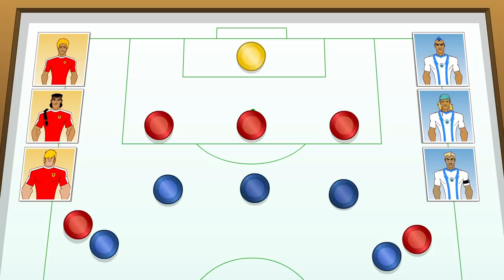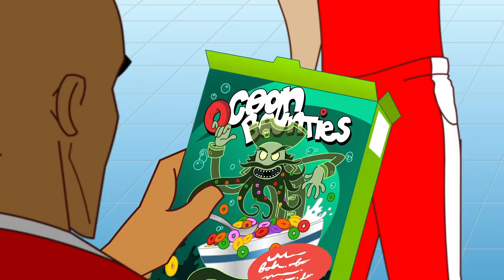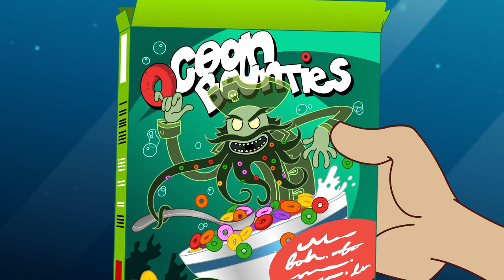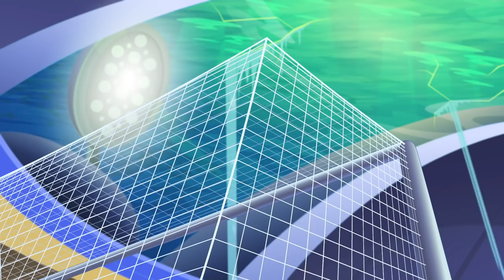Supa Strikas Full Episode Compilation | Man in the Iron Tank Mask | Soccer Cartoons for Kids